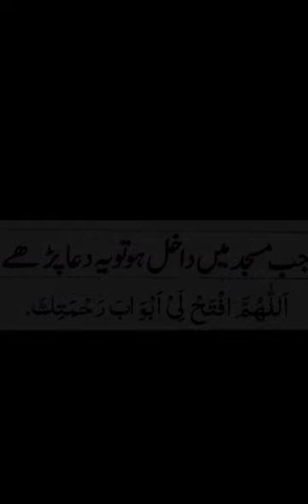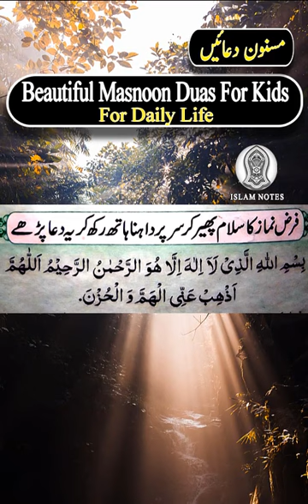Bacchon ki Masnoon duain | Masnoon duain for daily Life | Part 1/4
SUBSCIBE NOW  👇

ISLAM NOTES.

Masnoon duain for daily Life - Masnoon duain bacchon ki - Manoon duain book arabic - Part 1/4
Ameen

اس چینل کا مقصد: دین کی صحیح معلومات،مسائل،عقائد۔ قرآن و حدیث کی روشنی میں آپ تک پہنچانے کی کوشش ہے
اللہ نے انسان کو جب سے پیدا کیا تو انسان کی ہدایت کے اسباب بھی پیدا کیا ہیں۔ دین کی بات کو دھیان سے سننا اور اس پر عمل کرنا  لازم ہے ۔اللہ نے تمام  انسانوں کی کمیابی اسلام میں رکھی ہے۔اس فتنے کے دور میں علماء حق کی باتوں کو نہیں پھیلاؤ گے تو جاھل اور گمراہ لوگوں کا غلبہ ہو جائیگا۔ اس لئے  آپ عزیز دوستوں سے بہت ہی عاجزی کے ساتھ گزارش ہے کہ ویڈیوز کو شیئر نہیں بلکہ عام کریں
اللہ ہم سب کو عمل کی توفیق عطا فرمائے
آمین